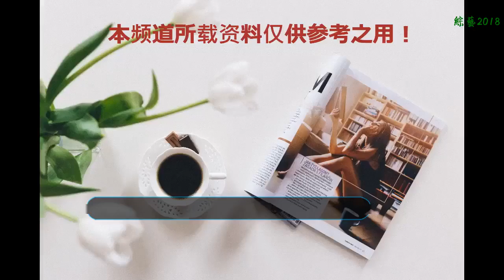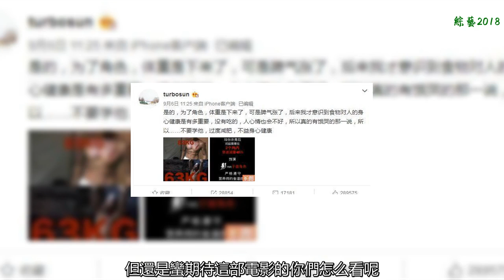鄧超孫儷又一新作，獲獎挺多，您們說會火嗎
鄧超孫儷又一新作，獲獎挺多，你們說會火嗎？
    鄧超夫婦又出來搞事情了，之前兩人合拍了兩部電影《惡棍天使》和《分手大師》也算是幫鄧超完成了導演夢，雖然這兩部片子質量真的是有些差，可能超哥也意識到了這一點，所以適合而止不再自己鼓搗電影了，真是謝天謝地啊
    但是，今天我說的這部片子雖然也是鄧超孫儷共同出演，但是確實張藝謀老謀子導演的作品，質量也絕對會比超哥親自導的要好些，這部電影名叫《影》，將在9.30全國上映，不知道質量怎么樣，但從前期的宣傳來看，應該極具張藝謀特色的電影，一貫的大場面。我最喜歡的還是他的宣傳海報，都是中國傳統水墨色，看著很舒服
    聊完導演再看演員，分別是鄧超、孫儷、鄭凱、王千源、王景春、關曉彤等，對于鄧超和孫儷以及王千源和王景春的演技是比較放心的，但是對于鄭凱和關曉彤的演技還是表現出一定的擔憂，希望能“士別三日當刮目相待”
    在這部電影中，鄧超一人分飾兩角，據說超哥為了兩個不同的角色在兩個月內先是增肥20斤，后來又減肥40斤，真的為了角色很拼啊，以至于孫儷都發微博說這段時間鄧超情緒很不好，多半是餓的，另外娘娘還提醒網友們說這樣的生活方式很不健康
    目前，這部電影已經在多倫多和威尼斯參展，影片的質量目前不得而知，但還是蠻期待這部電影的
    你們怎么看呢